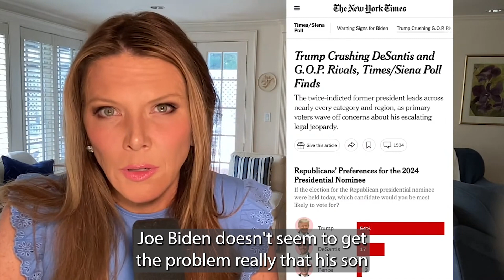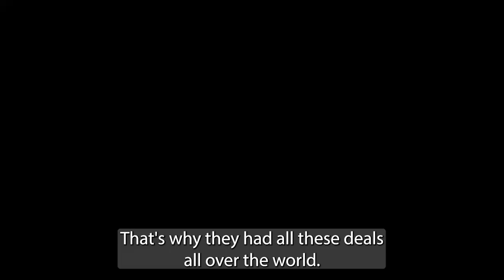Watch: Joe Biden Tells Reporter He Knew NOTHING About Hunter And Burisma: “I Trust My Son” 🤔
Join Trish Regan as she delves into the Joe Biden interview on AXIOS where he was questioned about the questionable business dealings of Hunter Biden and his family's connection to the Ukrainian energy company, Burisma.